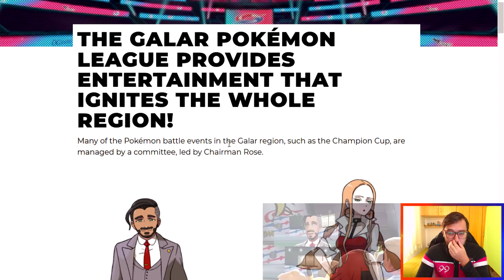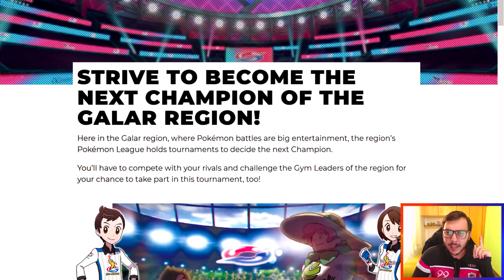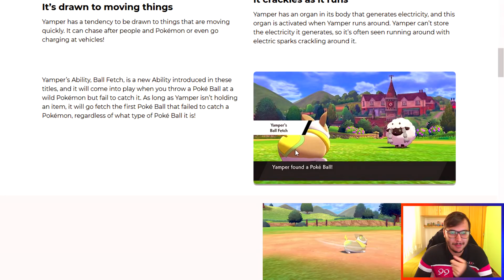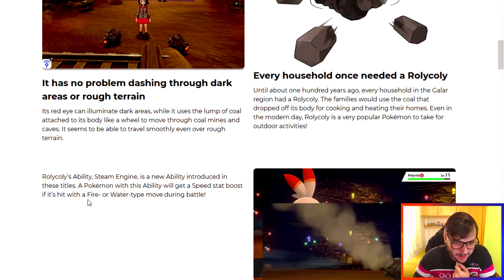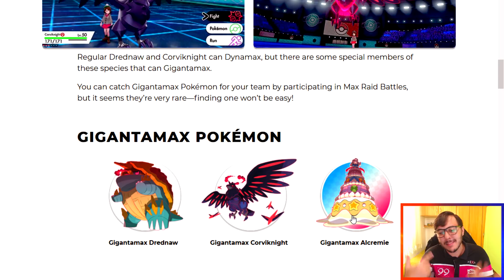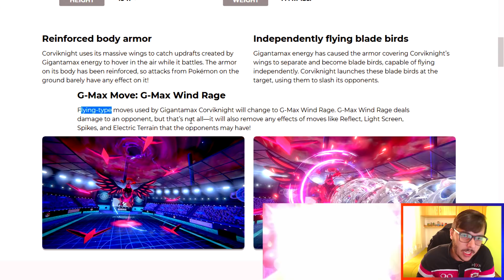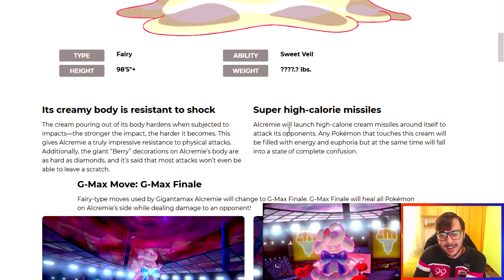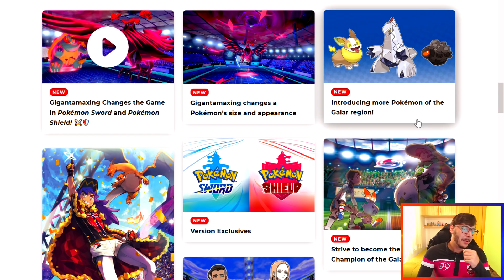"GIGANTAMAXING, NOVOS POKÉMON E MAIS!" - Trailer 3 e Análise | Pokémon Sword & Pokémon Shield NEWS!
Fala pessoal! SharKTuxa aqui para a análise do novo Trailer dos novos jogos Pokémon: Pokémon Sword & Pokémon Shield! Hoje falando de novos personagens, novos Pokémon, Gigantamaxing e mais ;)

★ Instagram do Canal:
▶ sharktuxaoficial

--\o/--